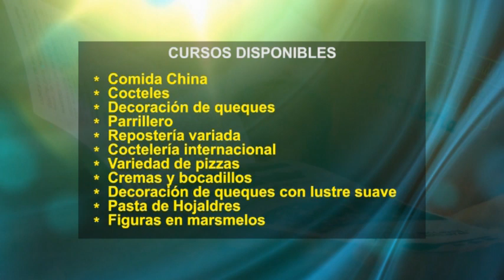Su Cocina Familiar | Tortas verdes